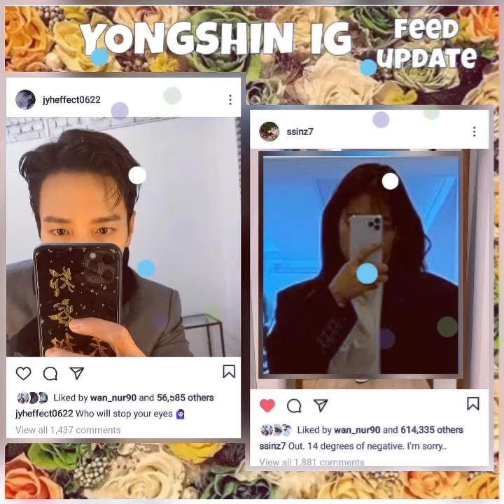OUR A_"LOHA" IS NOT 10 YRS. OLD NOW...U KNOW Y? B'coz, A_LOHA IS 11 YRS OLD NOW😊😄